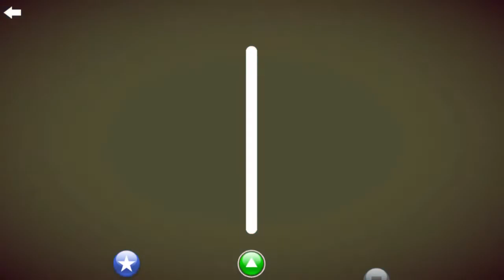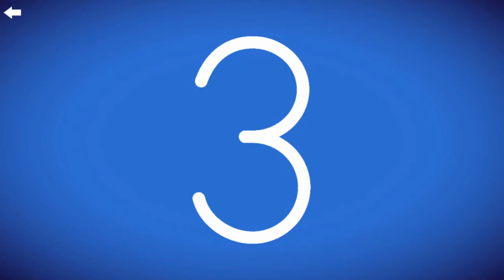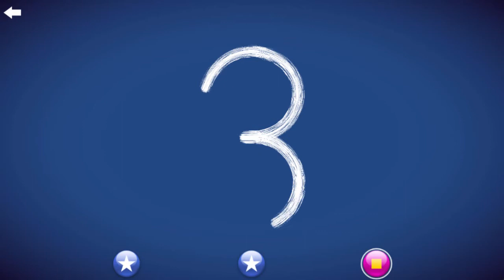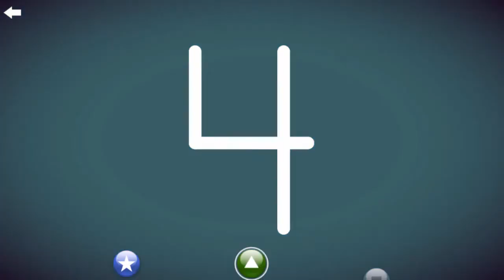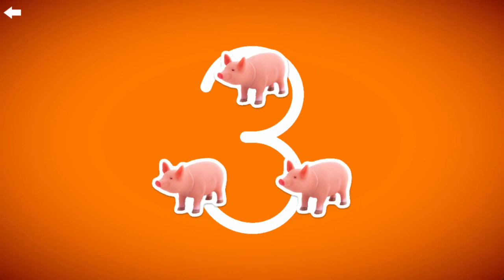Kids learn writing Numbers with cute activities - Magic Numbers Educational Game for Baby